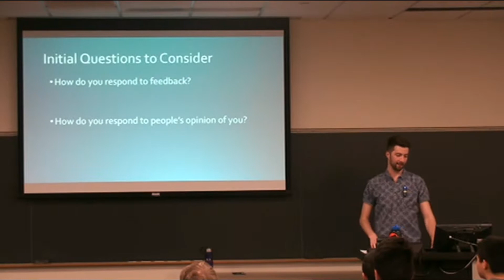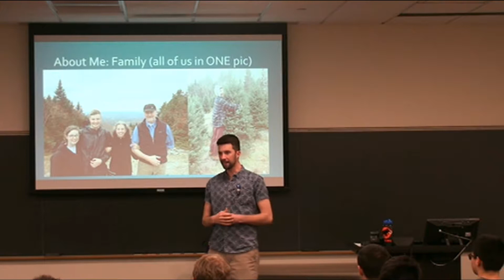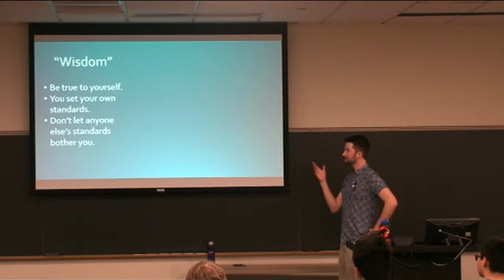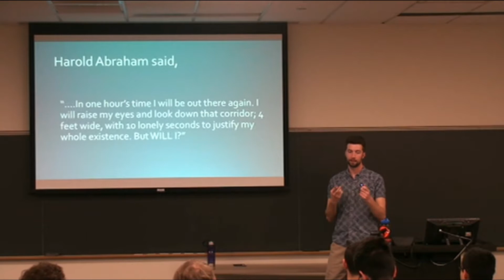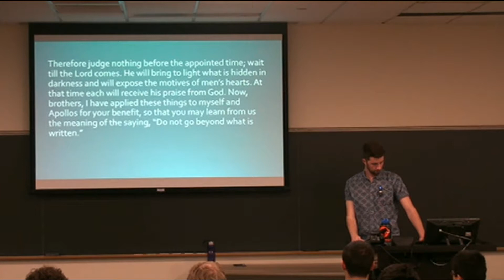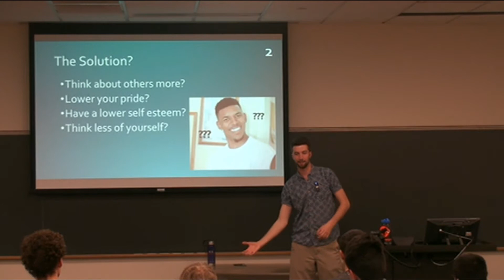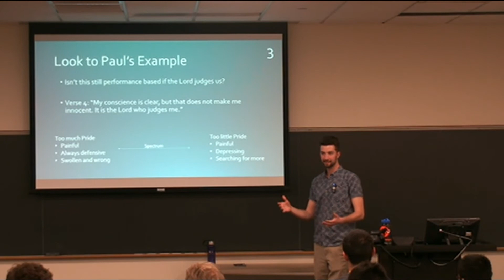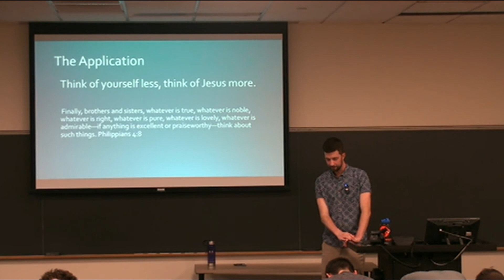Jonathan Griffin - 2017